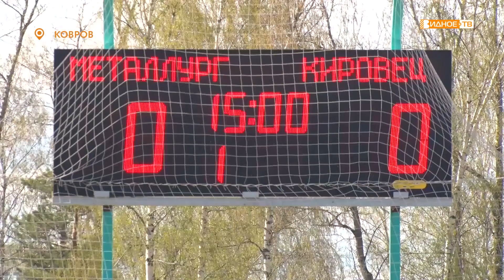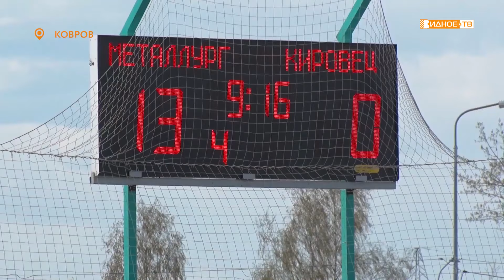"Кубок России"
Новости телеканала "Видное ТВ" 4 мая 2022 года.